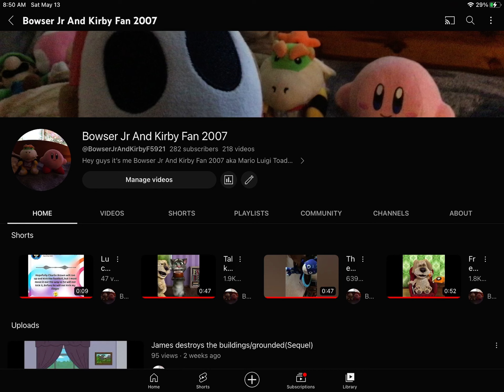I change my New name￼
This Is when I change my new￼ name